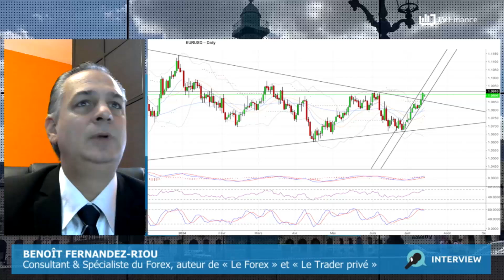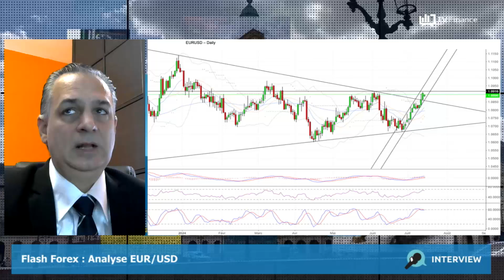EUR/USD : Risque de surachat ?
EUR/USD : L'eurodollar a avancé la semaine dernière. La monnaie unique européenne a franchi la ligne oblique en biseau et se situe en zone de résistance entre 1,09 et 1,10. Un risque de surachat n'est cependant pas à exclure. Un statu quo de la BCE est à attendre jeudi concernant sa décision de politique monétaire, avec des taux directeurs à 4,25%.

par Benoît Fernandez-Riou, Consultant et Spécialiste du Forex, Auteur de «Le Forex » et «Le Trader privé »